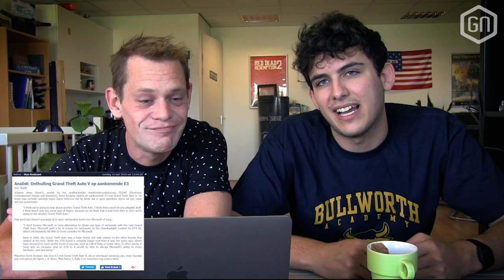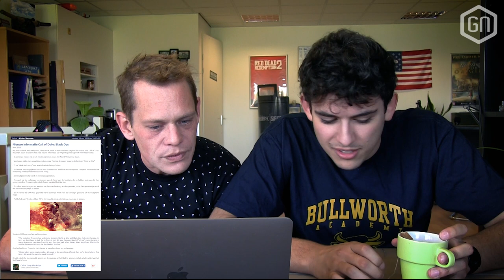Vandaag In...2010 (16 mei)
In Vandaag in bespreken we iedere week een dag uit het verleden van GamersNET. Wat speelde er vandaag in 2010?